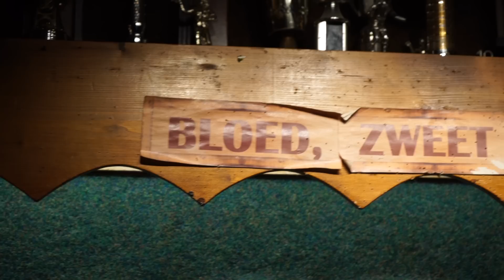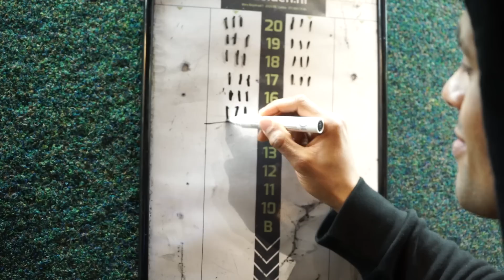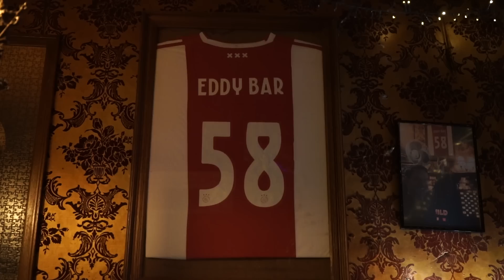SEPA over ALBUM en AJAXHOOLIGANS: "Met Mocro5th in Duitsland gezeten"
In deze aflevering gaat Kallie Op Pad Met... Sepa! Samen met de Amsterdamse raplegende gaat hij een potje darten en bespreken ze zijn rapcarrière, hooliganschap en Ajax, en zijn nieuwste album.